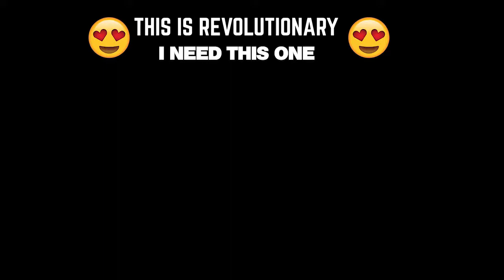axor Apex Vivid Black Neon Yellow Helmet-L, Large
IMPS- Injection moulded Polycarbonate shell is used for High-Performance

Homologation - ECE R-22.05(Europe) & DOT FMVSS NO. 218(US) Helmet Safety Standards

Upper air intake vent is positioned to maximize air volume into the helmet interior, Back outlet vent is integrated with pc spoiler,
allowing it to be positioned for optimum flow-through ventilation
Optically correct visor, Quick and tooless visor change mechanism,
 Internal sun visor included
Back cushions Reflectors, Integrated Spoiler for Streamlined Presentation & Stability at High Speed,

 Tough Polycarbonate Material